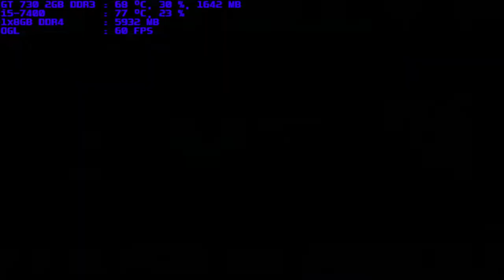mugen 1.1 blue arena thurisaz-b 7p vs sephiroth 1p